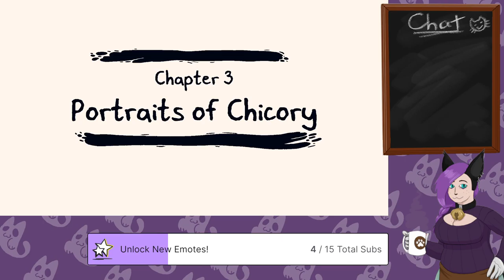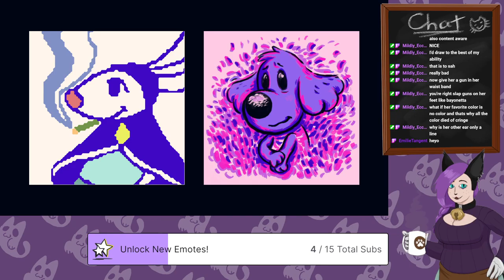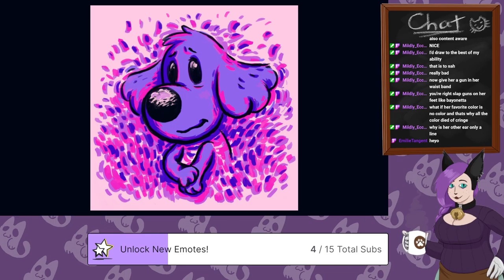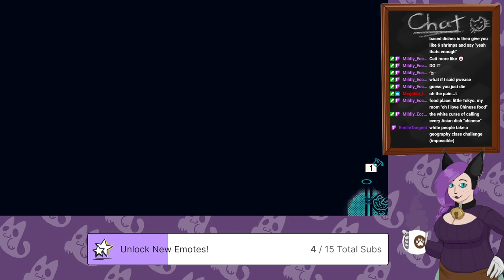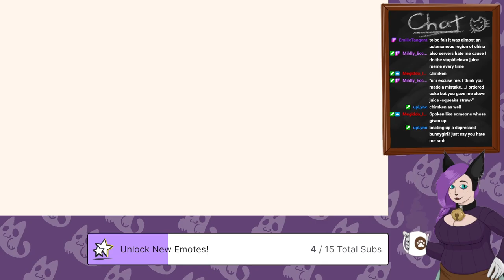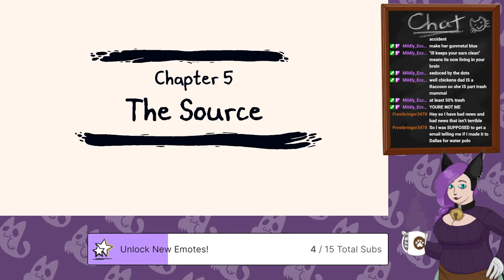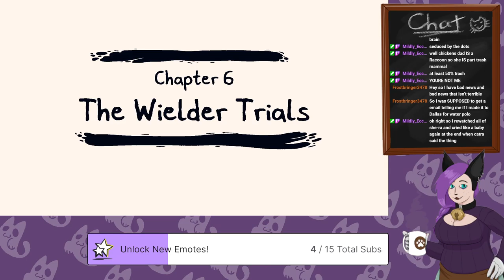Chicken's Weird Journey | Chicory: A Colorful Tale